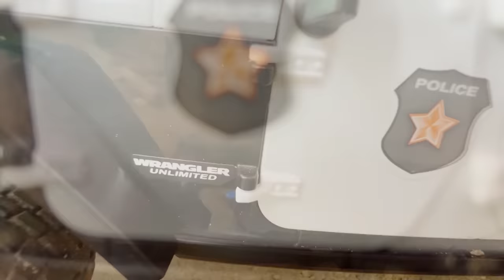Rescue police car in the cave with tow truck | Funny stories police car and excavator | Cats Toy Tv